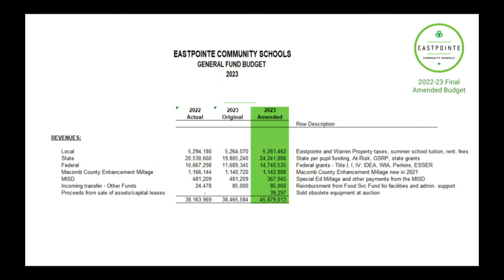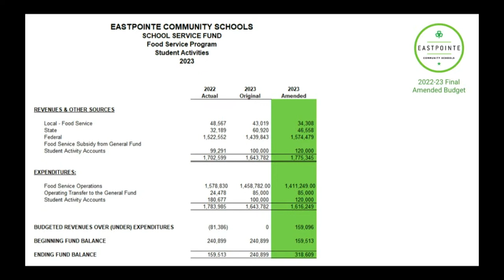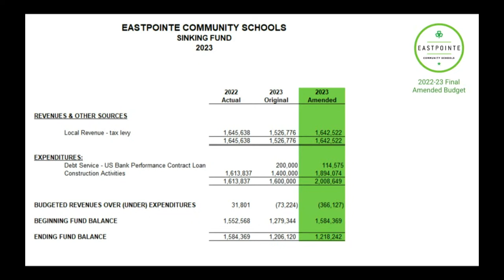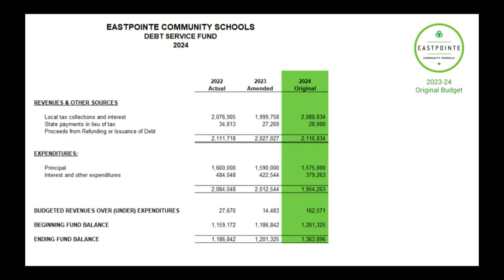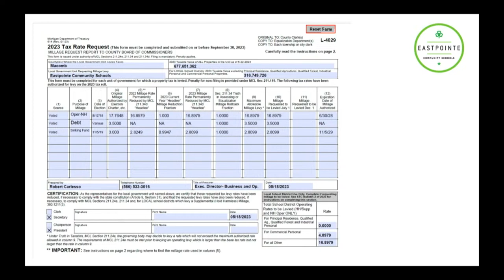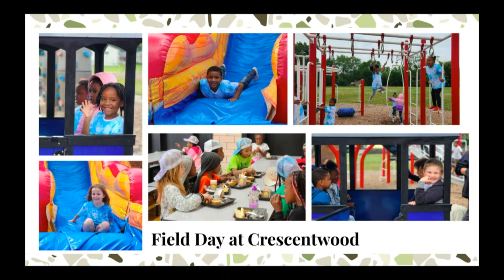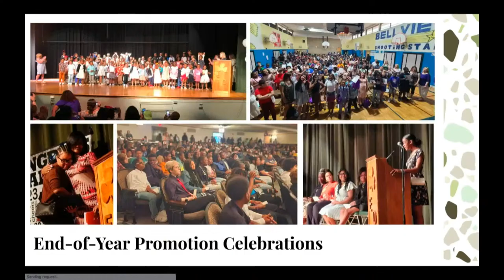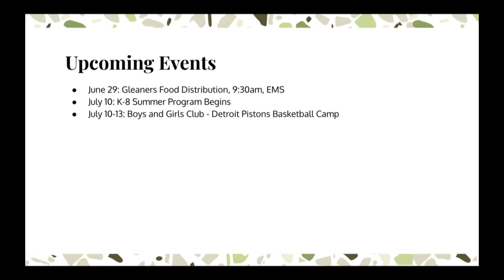6-26-23 ECS Board of Education Workshop and Regular Meeting